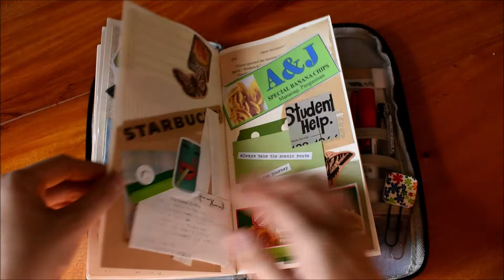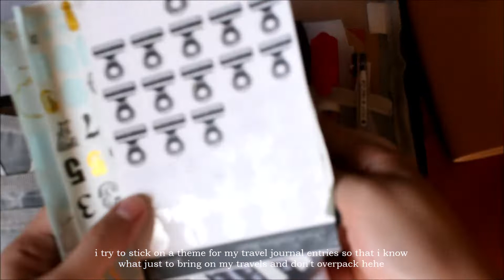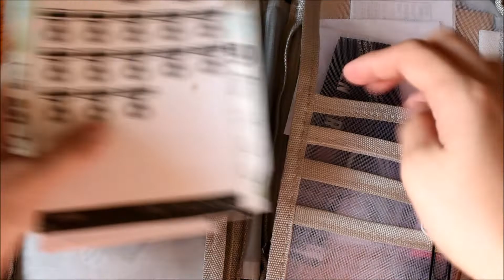💼 what's in my travel journal kit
hello, friends! 🐣 few weeks ago we went on a short trip and i brought some of my stationery items with me and in this video, you will see everything that i brought with me! hope you enjoy this short video ❤ vlog about this trip is coming soon!

📣 credits:

mushroom's life by chillpeach